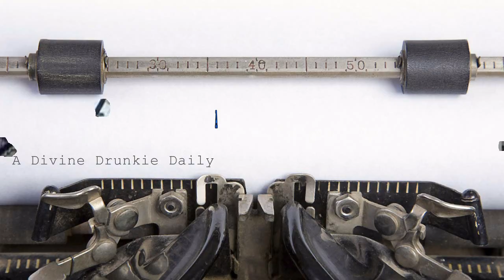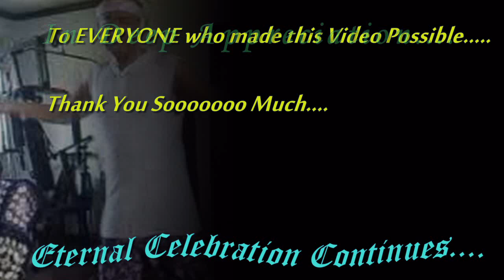A Celebration of Life...A Daily Whirling Meditation.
In Meditation, One's Limitless Potencials are Re-Discovered.

I AM Living in Abundance because to me there is no division between the Material and the Spiritual.

The teaching to Live in poverty is dangerous: One will be materially poor, and One will be Spiritually poor too, because there is no division. I Allow to Live Richly, in Abundance, Materially and Spiritually -- Both. It is not a question of whether One should Live Materially in Abundance, or Spiritually. The basic question is whether One should Live in Abundance, in Richness -- which is Natural and Existential. It is One's very basic urge to Blossom in Abundance, to know ALL the Colors, to Know all the Songs, to Know and Experience All the Beauties of Life.